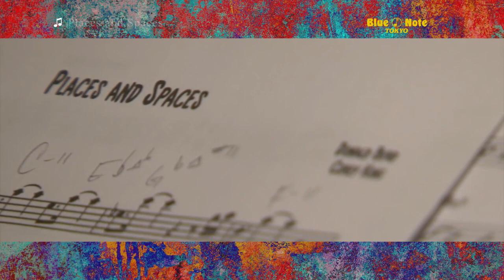HARVEY MASON "CHAMELEON" : BLUE NOTE TOKYO 2019 trailer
ハーヴィー・メイソンが気鋭プレイヤーを率いて来日
ジャズファンク・クラシックを現代に蘇らせる話題のプロジェクト

HARVEY MASON "CHAMELEON"
featuring MARK de CLIVE-LOWE, HAILEY NISWANGER, OMAR DOMINICK & ERIC DAWKINS

ハーヴィー・メイソン “カメレオン”
featuring マーク・ド・クライヴ・ロウ、ヘイリー・ニスワンガー、オマール・ドミニク & エリック・ドーキンス

DATE & SHOWTIMES

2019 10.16 wed., 10.17 thu., 10.18 fri.

MEMBER

Harvey Mason(ds)
ハーヴィー・メイソン（ドラムス）

Mark de Clive-Lowe(key)
マーク・ド・クライヴ・ロウ（キーボード）

Hailey Niswanger(as,ss)
ヘイリー・ニスワンガー（アルトサックス、ソプラノサックス）

Omar Dominick(b)
オマール・ドミニク（ベース）

Eric Dawkins(vo)
エリック・ドーキンス（ヴォーカル）

MUSIC CHARGE
￥8,800（税込）